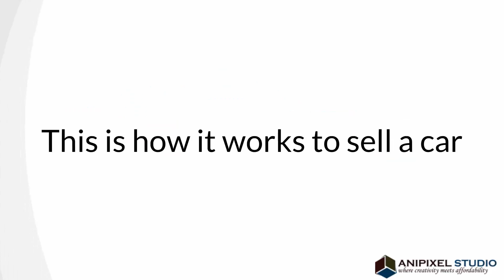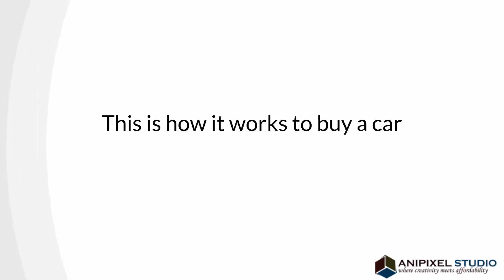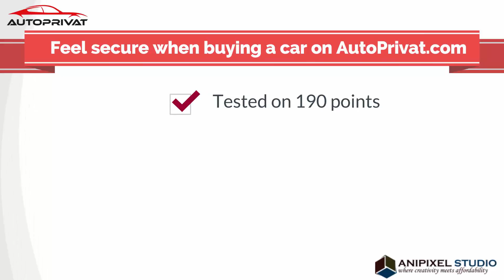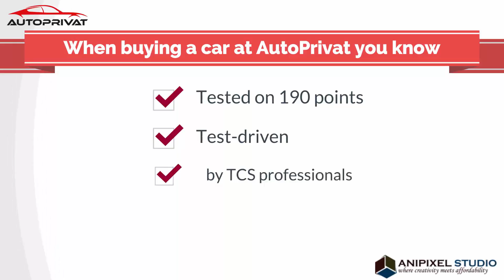2D animatio video for Autoprivat